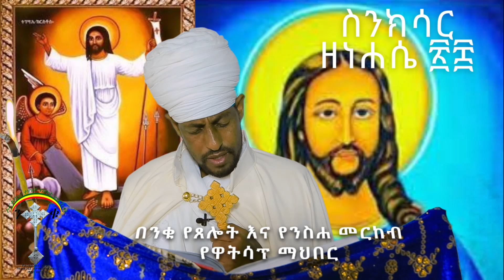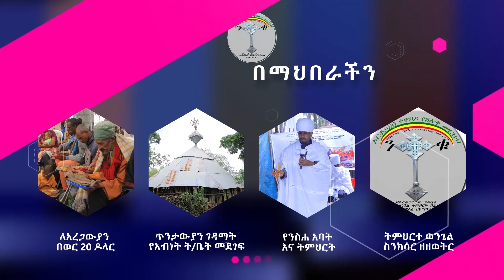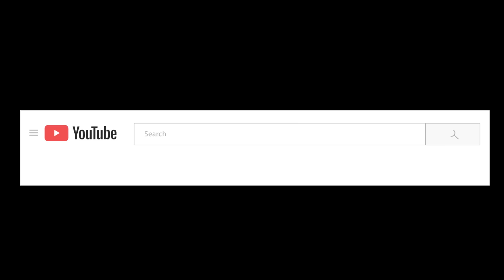የነሐሴ 28 ስንክሳር Sinksar nehase 28 ንቁ የጸሎትና የንስሐ መርከብ ሼር በማረግ በረከት እናሳትፍ እግዚአብሔር ይጠብቀን አሜን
ንቁ ኦርቶዶክስ ተዋህዶ የፀሎትና የንስሃ መርከብ የዋትሳፕ ማህበር እግዚአብሔር ይጠብቅልን አሜን፫
እንድሁም
ንቁ የጸሎትና የንስሐ መርከብ በቴሌግራም join አድርጉ: